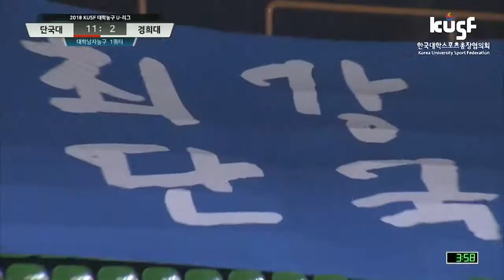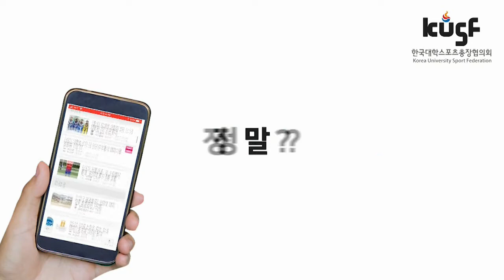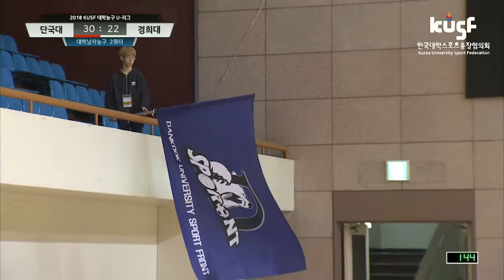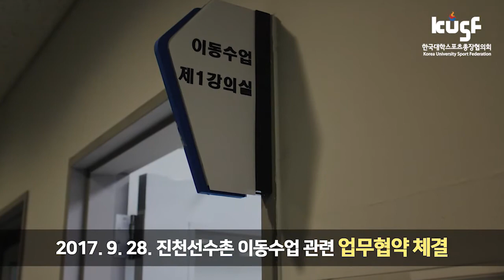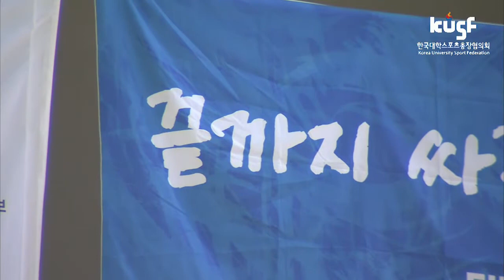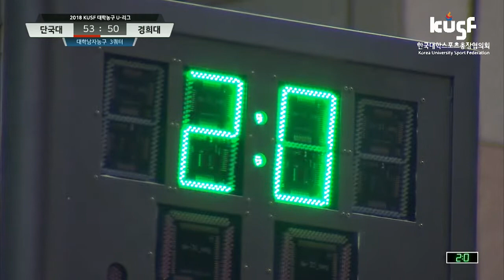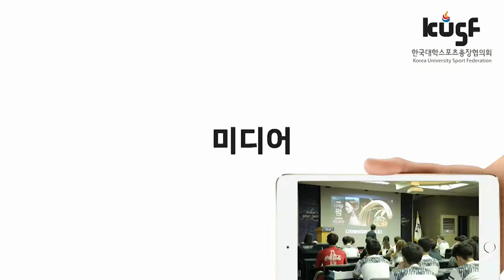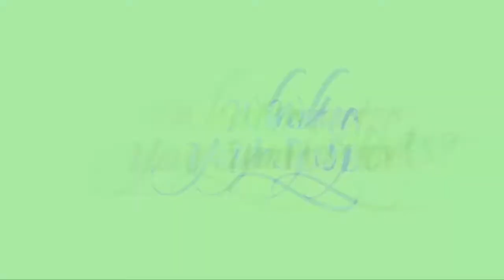[2018 KUSF 대학농구 U-리그] 단국대 VS 경희대 다시보기_180326